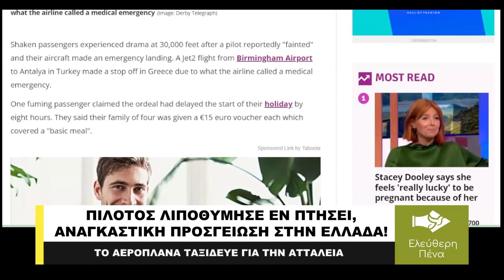ΠΙΛΟΤΟΣ ΛΙΠΟΘΥΜΗΣΕ ΕΝ ΠΤΗΣΕΙ, ΑΝΑΓΚΑΣΤΙΚΗ ΠΡΟΣΓΕΙΩΣΗ ΣΤΗΝ ΕΛΛΑΔΑ